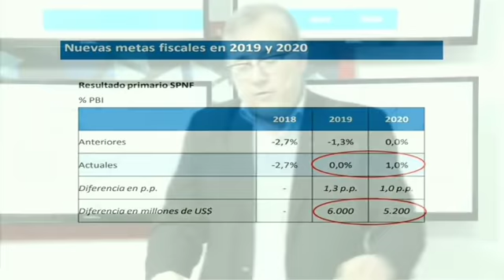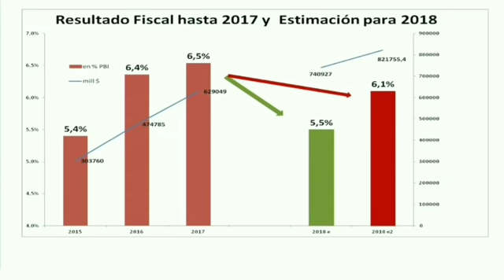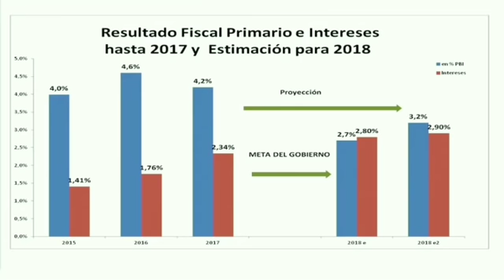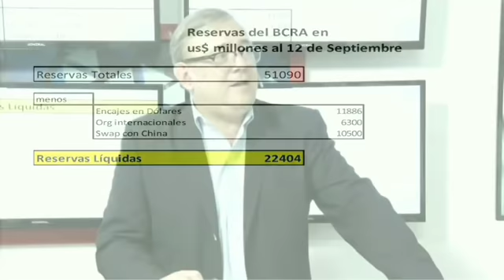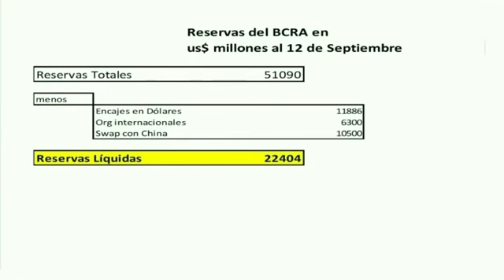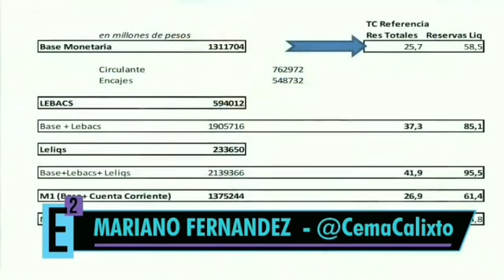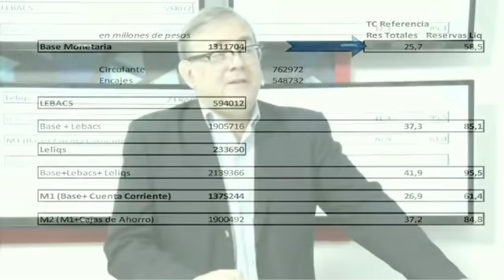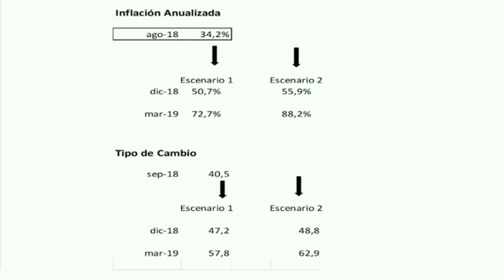MARIANO FERNÁNDEZ ■ ECONOMÍA AL CUADRADO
Programa Número 25 de Diego Giacomini y Javier Milei. Todos los martes, después de 21:30 por Canal 22.